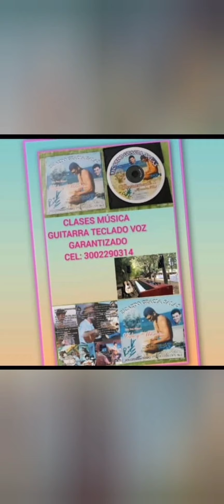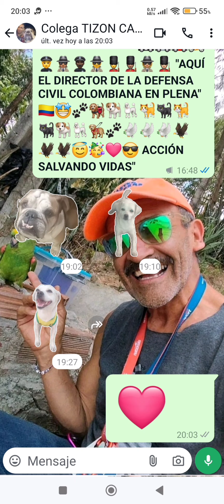PALOMITOS BUDDY PETER LORENA NOEMI PACIENTES HOSPITAL GRACIA RUEDA AVES DEL CIELO RIGS COLOMBIA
AMORES SILVESTRE Rigs Colombia SALVADOR DE VIDAS BENNY ANGELO FUNDACIÓN PASION AMOR HOGAR Y VIDA

e#1 PARA TI cover FT RIGS COLOMBIA & CARLOS RIVERA MÉXICO Y COLOMBIA POR UN SOLO AMOR RIGS COLOMBIA

FAUNA FLORA MÚSICA Y DESCANSO PLACERES DE DIOS EN LA TIERRA

A CIEGAS cover FT RIGS COLOMBIA & REIK AMOR HASTA LA ETERNIDAD RIGS COLOMBIA SALVADOR DE VIDAS

PALOMITA NOEMÍ GRACIAS RUEDA RESCATADA HERIDA Y RECUPERÁNDOSE EN EL HOSPITAL PARA AVES DEL CIELO

NAOMI & NADAL NOS FUIMOS PARA BOGOTÁ D.C. A CONOCER A NUESTROS PAPITOS Y A VIVIR FELICES MÁS DE 50 AÑOS HUMANOS

ENTREVISTA EMISORA SAN JUAN GIRON 88.2FM STEREO SEÑAL EN VIVO PARA TODO EL PLANETA RIGS COLOMBIA"SALVADOR DE VIDAS" CEL:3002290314

AVENTURAS EN LAS MONTAÑAS DE COLOMBIA SILVESTRES FERALES VULNERABLES

NAOMI Y NADAL TETE BIBERÓN DOS GATITOS EN ADOPCIÓN

*"Lunita", "estrellita", "muñeca" y "lunita bebé" ... Más y más adorables nietos mis nietos tataranietos..  todOs felices Y todas operadas !!!  desde las calles de Colombia siempre con noticias lindas hermosas y preciosas !!!*

*"POLLO AL HORNO BAÑADO CON JULIANAS DE PIMENTÓN ZANAHORIA TOMATES Y CEBOLLA CABEZONA... ARROZ A LA NIEVE Y ESPAGUETI"...* 🐾💃🕺🏽😎😇🩷🎈🎁🎊🐾🎉🍽️🥣🍽️  *"CHEFF RICARDEEEEE SAL Y PIMIENTA AL GUSTO"*

SUIZA EN COCHE EUROPA POR  LOS CAMPOS SUIZOS HERMOSAMENTE BELLO

LORA DORA HIMNO NACIONAL DE COLOMBIA CANTANDO RIGS COL SALVADOR DE VIDAS ENCANTADORA

COMEDEROS Y BEBEDEROS PARA GATITOS PERRITOS Y TODAS LAS ESPECIES RIGS COLOMBIA SALVADOR DE VIDAS

CÓMO DUERMEN DOS BEBÉS HERMOSOS CEL:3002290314 PRECIOSOS Y DIVINOS ???

DAR AMOR Y COMPARTIR CON TODAS LAS ESPECIES AGÜITA Y COMIDAS BENDITAS RIGS COL CEL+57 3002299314

GATITA REINA VIVÍ VIAJANDO DESDE GIRÓN SANTANDER 500 KILÓMETROS ADOPTADA EN BOGOTÁ RIGS COLOMBIA

ELVIS PRESLEY PROBANDO camitas y tapetes rascadores en las montañas RIGS COLOMBIA SALVADOR DE VIDAS

*att. "Palomita ROCY" SANADA Y REINTEGRADA EN SU HÁBITAT !*

*GRACIAS "DR.RAMIRO", "DR TEO" ...*
*"HOSPITAL DE AVES DEL CIELO"*

*"Gracias papi Ricardo, RIGS COLOMBIA SALVADOR  DE VIDAS DE TODAS LAS ESPECIES*"

ROCY RESCATE PALOMITA HERIDA INGRESA AL HOSPITAL DE AVES DEL CIELO RIGS COLOMBIA SALVADOR DE VIDAS

PERRO CORCEL CAN BABY DESAYUNANDO CON AVES DE DIOS AGÜITA BENDITA PEPITAS Y MAÍZ RIGS COL PASIÓN

INVITADO ESPECIAL
CORCEL CAN BABY A DESAYUNAR  CON LAS AVES DE DIOS AGÜITA BENDITA PEPITAS Y MAÍZ

e# JAQUE MATE cover FT RIGS COLOMBIA & JUANSE Me enamoré de su sonrisa y ella no lo sabe PROFE RIGS

VENTA APARTAMENTO CAMPESTRE GIRÓN SANTANDER $190 MILLONES CEL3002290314

BEBEDEROS COMEDEROS PARA TODAS LAS ESPECIES RIGS COLOMBIA SALVADOR DE VIDAS Cel:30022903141

MAMÁ DE 12 BEBÉS DIVINOS STEPHANIE LUNA KATTY PERRY GRACIA SALAS D'GIRÓN RIGS COL SALVADOR DE VIDAS

ADOPTADA BEBE REINA VALERY SOL NIÑOS  LINDOS RIGS COLOMBIA SALVADOR DE VIDAS CEL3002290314 FELICES

PERRITA 4 AÑOS SISTEMA NERVIOSO ALTERADO PENDIENTE DIAGNÓSTICO RIGS COLOMBIA SALVADOR DE VIDAS

LA ARENERA IDEAL TRES TACITAS  AGUA PEPITAS Y POSTRES GATITOS FELICES FAMILIAS FELICES RIGS COLOMB

*"LA ARENERA IDEAL" !!!*

*TACITA PARA EL AGUA, TACITA PARA!LAS PEPITAS, TACITA PARA LOS POSTRES*

*"GATITOS FELICES...*
 *FAMILIAS FELICES" !!!*

*"ESA ES LA CLAVE DE LA FELICIDAD CUANDO ADOPTAMOS A UN BEBÉ O A UN GATITO O A UN PERRITO O A UNA PERRITA O UNA GATITA

DE PASEO CON SKIPPER DE BEBÉ ENTREGADO EN ADOPCIÓN A GRANDOTE HERMOSO JUICIOSO Y EDUCADO RIGS COLOMB

*"OTRA BEBÉ DE DIOS ENTREGADA EN ADOPCIÓN" BIENVENIDA A SU NUEVA FAMILIA DE AMOR... !!! Hola familias lindas !!!*
*RIGS COLOMBIA*

*"BENNY ANGELO FUNDACIÓN RIGS COLOMBIA PASIÓN AMOR HOGAR Y VIDA PARA TODAS LAS ESPECIES, ANIMAL's HUMAN's"*

*COLEGAS CATALEYA & ANTONELLA !!! HAPPY 6'añitos y DESDE NACIDAS SON ORGULLOSAS HEREDERAS, PROTECTORAS DE LA VIDA Y EL AMOR DE TODAS LAS ESPECIES !*

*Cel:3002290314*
 *Nunca nos cansamos...*
*Jamás descansamos...!!!**